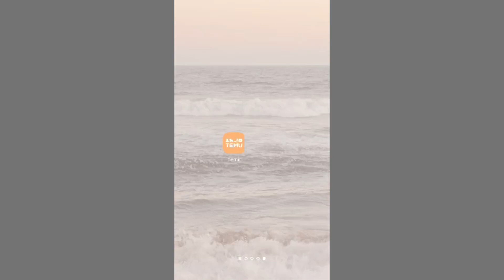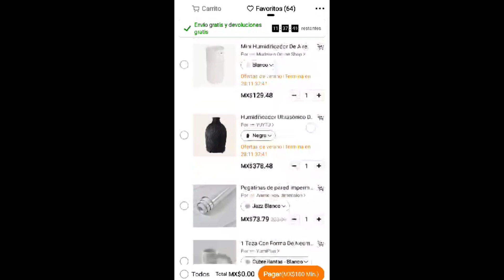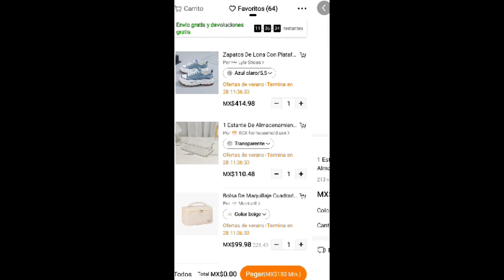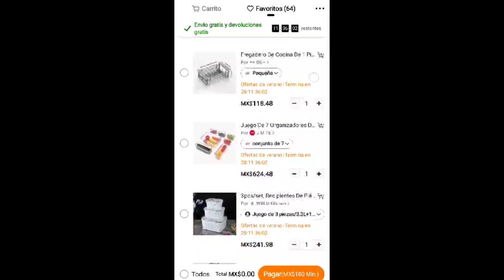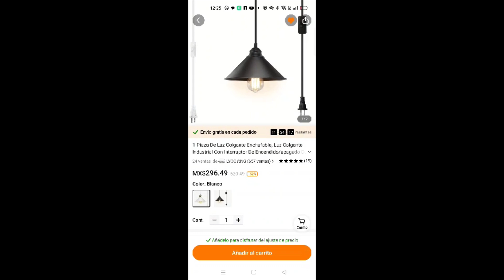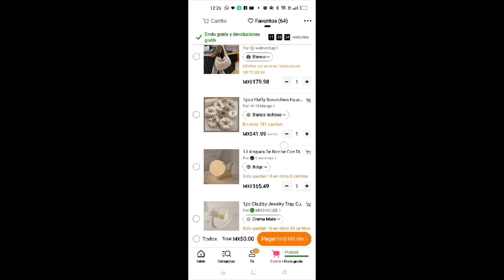Productos aesthetic para el hogar ECONOMICOS $$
Colaboración con temu video dedicado.

Temu llegó a México

join9689

Productos del video:

Vinil marmolado

Eslabones de madera

Caja de acrílico

Termo aislante

Estuche para teléfono

Lámpara carga usb

Reloj inteligente